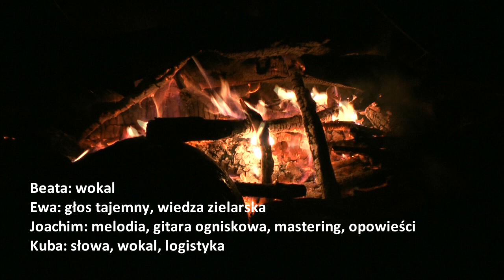Wrześniowe Mazury 2010 - piosenka rejsowa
Muzyka - Joachim Krukowski, słowa - Jakub Paluszkiewicz. Rejs na jachcie Velvet (Antila 24) wyczarterowanym z Hak Yacht Club. Piosenka wymyślona podczas nocnego posiedzenia w Sztynorcie, nagrana w całości dwa dni później przy ognisku nad jeziorem Bełdany.